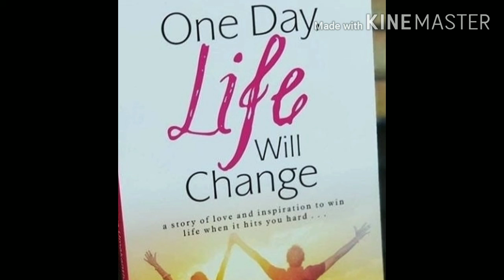முன்னேற்றம்/ hills queen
Hi friends 👋

Welcome to hills queen